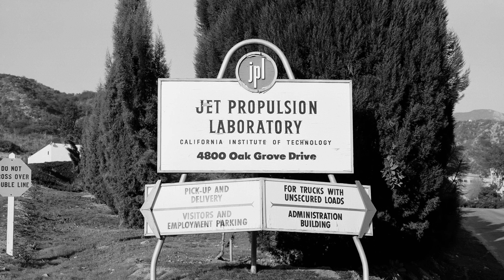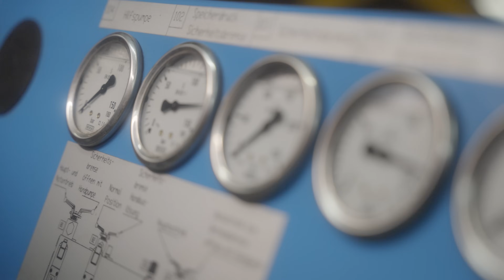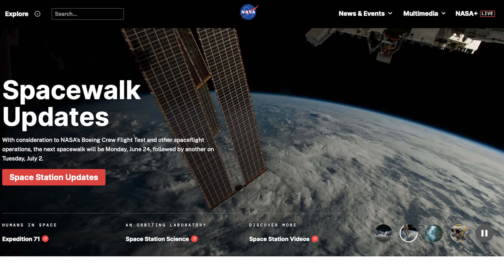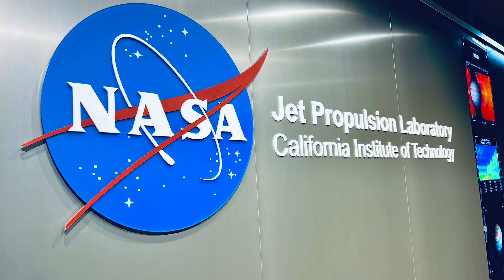1000 DAYS!!!! JPL's Masterpiece, The Mars Perseverance Rover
NASA’s Perseverance Rover has spent 1000 days exploring Mars, searching for signs of ancient life, and testing technology for future human missions. Discover its greatest findings and what comes next.

Credits:
NASA - Launch, Perseverance
JPL - Perseverance

0:00 - Intro
0:28 - The Beginning
3:22 - Journey / Landing on Mars
4:02 - Sounds of Wind on Mars
4:37 - Misson Objectives
5:39 - Scienticifc Instruments / Mission to Send Samples
8:57 - Ingenuity Helicopter / Innovation
10:19 - |Discoveries of the Rover / Reflecting on the 1,000 Day Mark
11:59 - Conclusion